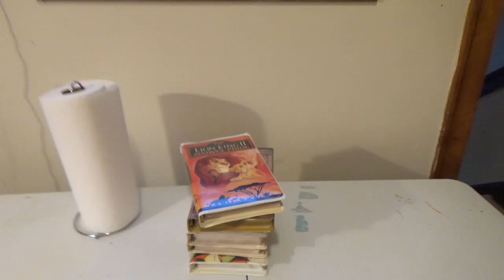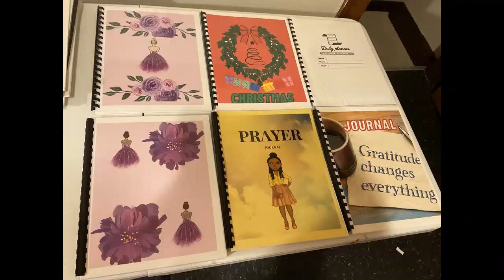These Were Sold on Facebook Marketplace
Stay at Home Working Mom Vlogs Selling on Facebook Marketplace
In this vlog, I share with you what I will be selling on Facebook Market place to get rid of clutter in my home.